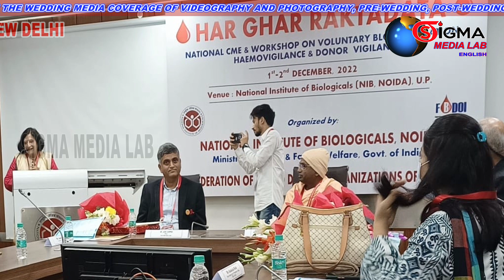New Delhi 3 Day National Workshop of HAR GHAR RAKTADATA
New Delhi. The National Institute of Biologicals (N I B) of Ministry of Health and Family Welfare, Government of India organised a three-day national workshop on voluntary blood donation hemovigilance and donor vigilance, and, F B D O I was held at N I B, from 30th November to 2nd December, to Resolve and make India become a country with 100% Voluntary Blood Donation (VBD).  General Manager of Ramakrishna mission New Delhi Divine Master Swami Omkareshnandaji Maharaj, who graced the occasion as Chief guest, in presence of  Director N I B Dr. Anup Anvikar,  H O D hemovigilance N I B Dr Akanksha Bisht, and Secretary General Mr Apurb Ghosh, President F B D O I Dr Naresh Kumar Bhatia, Director E S I Blood Centre Dr. Bharat Singh, Secretary I S B T I Dr. Sangita Pathak , Director AIIMS Blood Centre New Delhi Dr. Anjali Hazarika, Director Medanta Hospital Dr. Aseem Tiwari, General Secretary Thalassemic society of India Dr. J S Arora, Mr Amit Trivedi and entire family members (21 States of India) & Nepal members. In this occasion HD Shourie award was given to Mr Chandrakant Agrawal, Hyderabad working for Thalassemia irradiation and blood donation and Mahesh Bhai Trivedi Institutional award to Red Cross Blood Centre Ahmadabad and Govind Bhai Patel, and Dr Manmohan Kaur award to Rahul Solapurkar, Delhi. Brand Ambassador of F B D O I was also awarded to Cycle Man of India Mr Jaydev Rout who reach the message of of Har Ghar Raktadata by cycle throughout India.